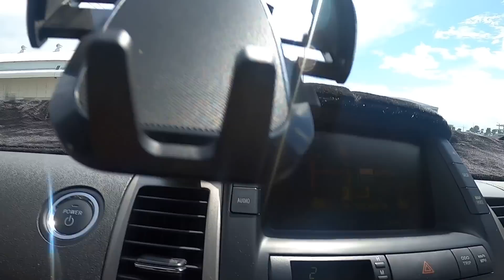ឱរ៉ាល់ទឹកជន់ មានតែបង់ក្បែរៗភ្នំពេញហ្នឹង សំខាន់ដាក់បានៗ /​ Amazing Cast Net Fishing | #403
Asian traditional cast net fishing,
how to catch fish by net,
amazing video 2023,
traditional cast net fishing,
real traditiona cast net fishing videos,
best fishing
Please share to your friends for good feeling.